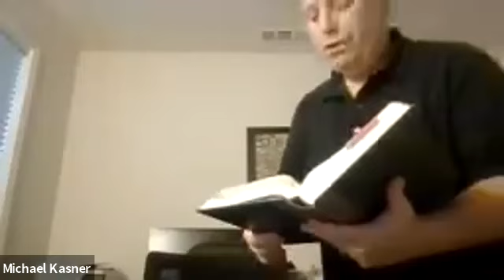Live Music Erev Sukkot Kabbalat Shabbat 10/2/2020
Live music from the Side Gig band before and during Friday evening services. Join us next Friday, 10/9, for an encore performance - in person or on Zoom!